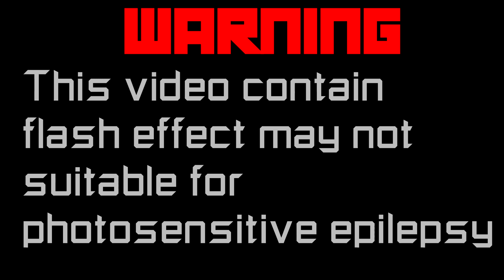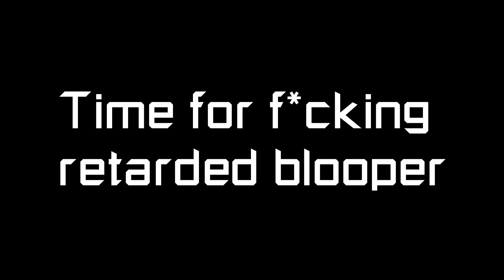Purple void?!?!?!?| Roblox//TRIA.os | Phantasm(🆄🅽🆁🅰🆃🅴🅳)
--Phantasm--
Difficulty : 9/10
Detail : Very Cool!/10
Enjoy : 8/10
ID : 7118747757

--Timeskip--
0:00 Intro
0:08 Phantasm gameplay
3:51 Retarded blooper
4:22 Outro